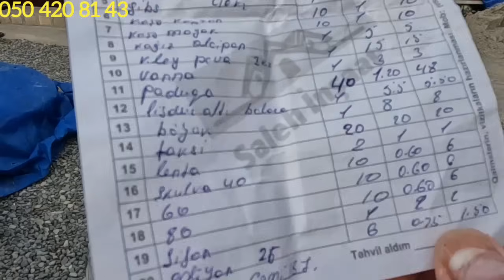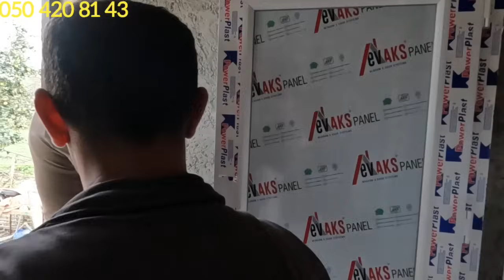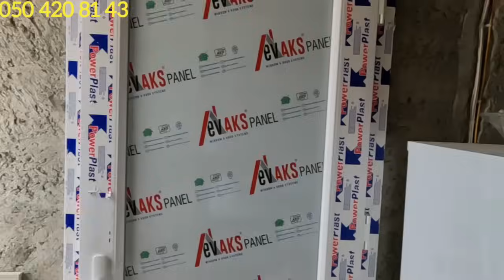05 11 23 1ci h.İlham əmi görürsən nə qədər yardım edən qardaş bacı var. Allah hər birinizi qorusun 🤲